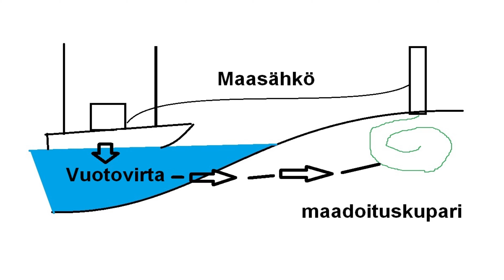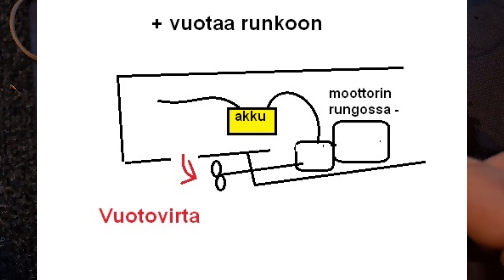217. Sähköoppia II. Veneen rungon sähkökorroosio, ja miten siltä voi välttyä. Ja asiaa liitoksista.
Huonot sähköt voi upottaa paattisi lyhyessä ajassa. Tai ainakin aiheuttaa isoja vahinkoja. Kuinka maista tuleva sähkö tai sitten veneen omat huonot asennukset voivat aiheuttaa ongelman, ja kuinka estää se.
Opettelemme siis havainnollisesti perusasioita sähkökorroosiosta.
Liitosten öljyämisestä ja kaapelin pituudesta myös asiaa videon lopussa.